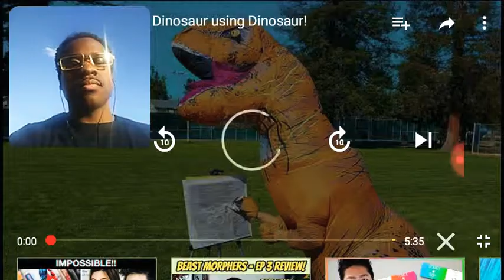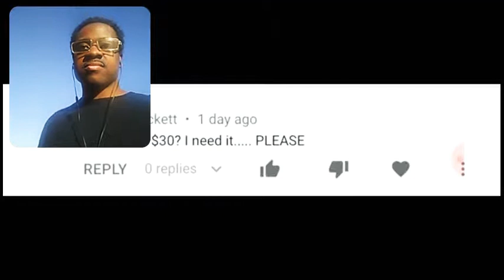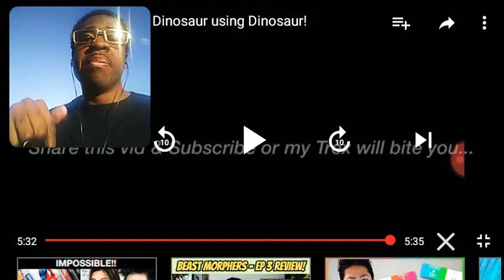DINOSAUR Draws using a DINOSAUR Reaction!!!😂😂😂